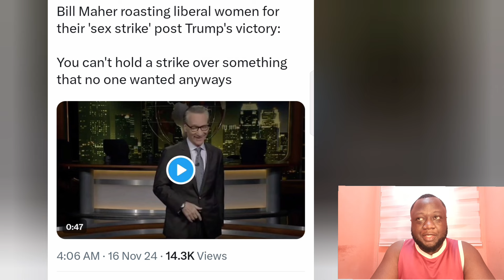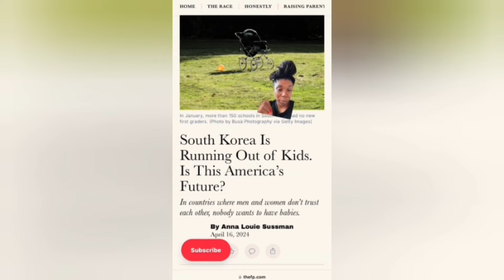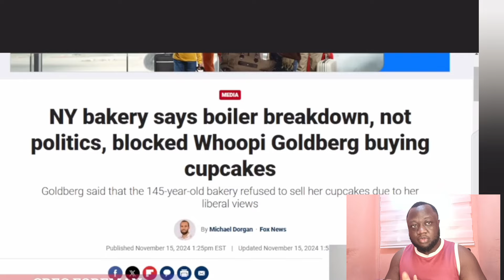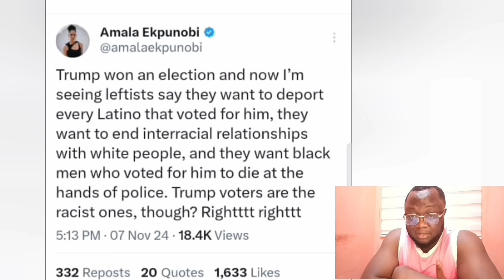Bill Maher Loses His Sh** Over liberal women 'S*x strike' post His victory|The view Whoopi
Bill Maher roasting liberal women for their 'sx strike' post Trump's victory:
Real time Host bill Maher reaction spark fury
Mary Katharine Ham describes the 'Democrats who cried wolf' over Trump:
MKH: "A lot of reactions to Trump are overreactions.